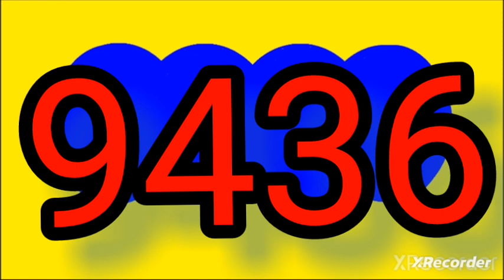Resultado ANTIOQUENITA Dia hoy martes 23 del 2023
RESULTADO chanceS # loteriaS tr chancescolombia

RESULTADOS SORTEOS DE LOTERIAS Y CHANCES DEL martes 23 de mayo DEL 2023